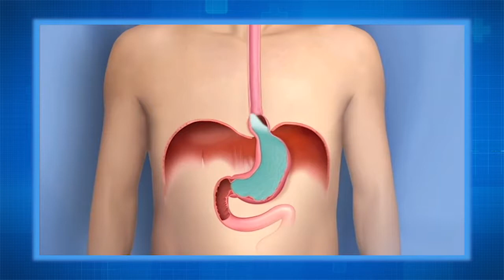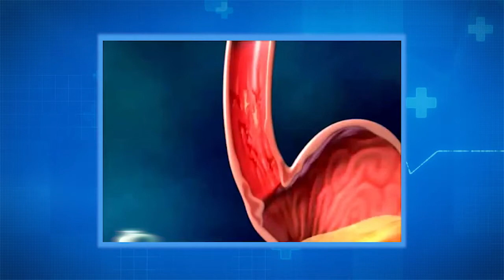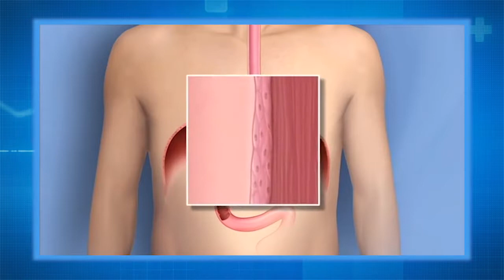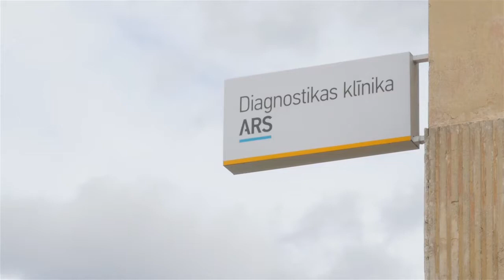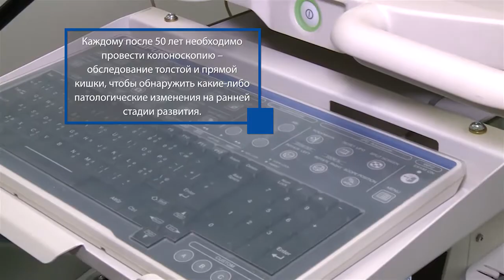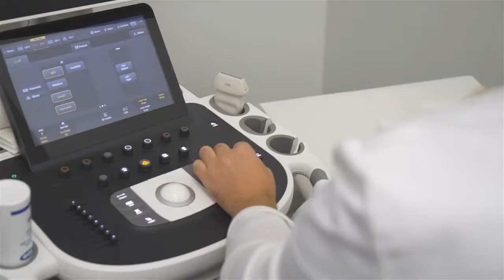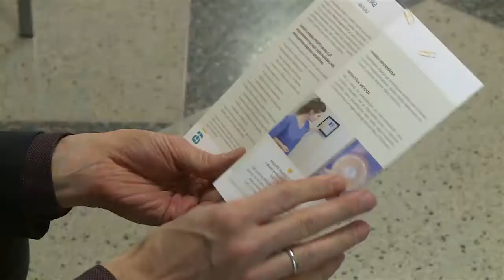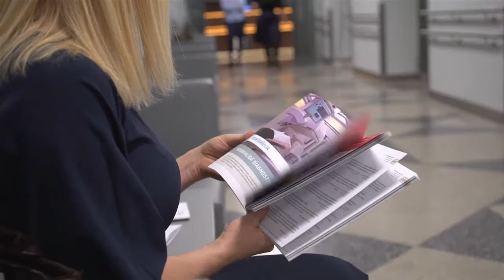600 sek ARS 13 10 2018